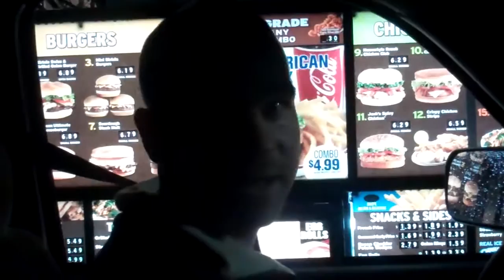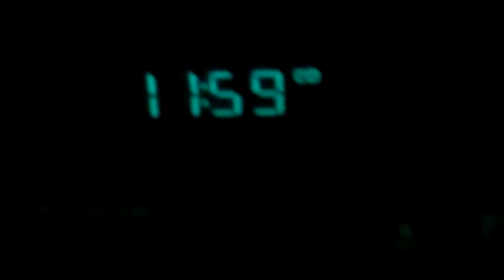[277] Jack - 2011-03-18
I see fish, My bike is dusty, we try to save money.